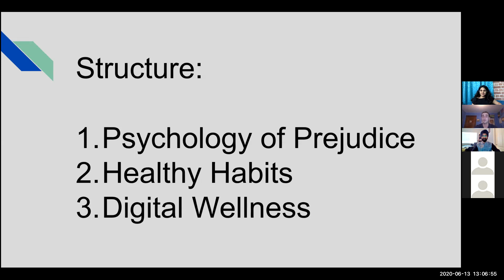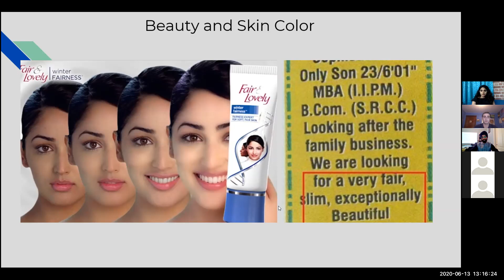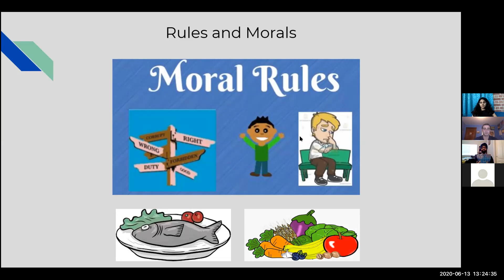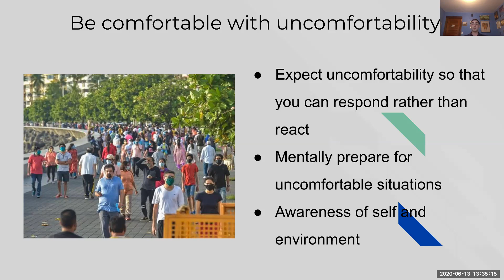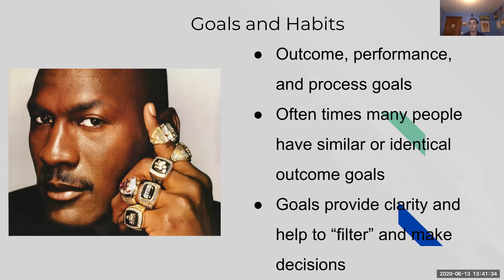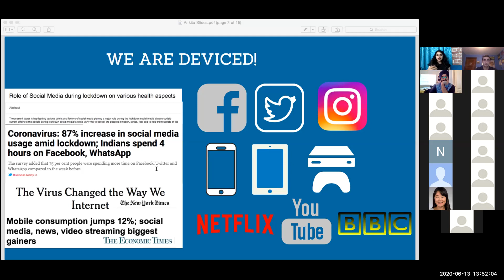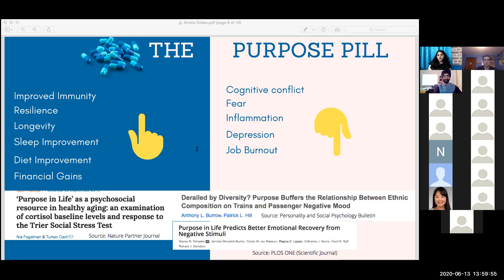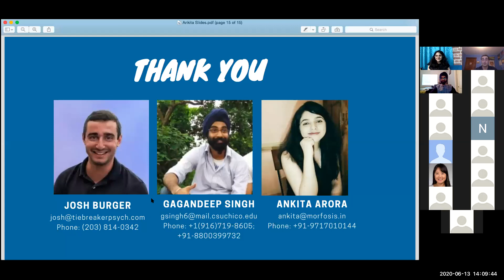Webinar on the Science of Prejudice and How to build Healthy Habits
Returning to the 'new normal' can be challenging. And in the wake of recent events that highlight the rampant existence of discrimination across the world, we conducted a webinar on 'The Psychology of Prejudice' and 'How to Build Healthy Habits'. Check it out.